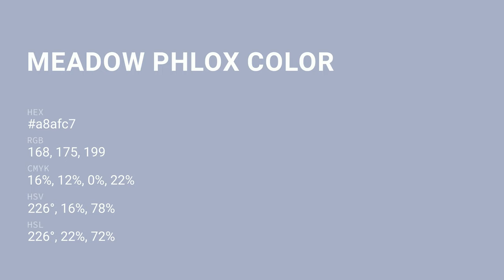Meadow Phlox color a8afc7 hex color - Blue color - Warm color a8afc7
What color is Meadow Phlox ? a8afc7 hex color - Blue color - Warm color a8afc7

Hex a8afc7 Color Code is also known as Meadow Phlox color.

Hex a8afc7 Color code in RGB color code model is created after adding 65.88% red color, 68.63% green color and 78.04% blue color.
Hex a8afc7 Color code in CMYK color (process color) code model is generated after subtraction of 15% cyan, 12% magenta, 0% yellow and 21% black.